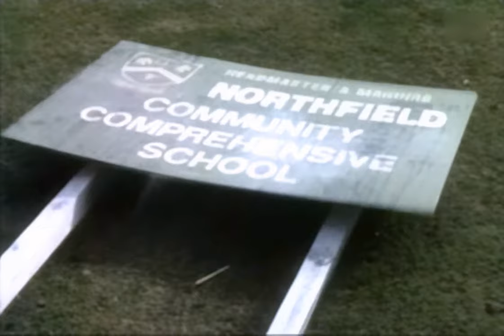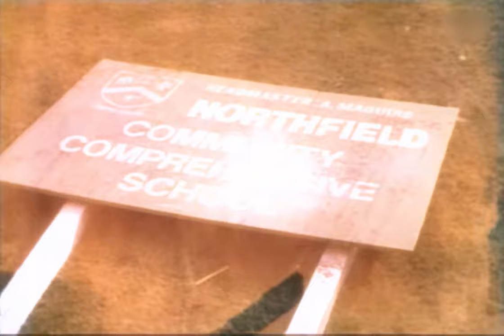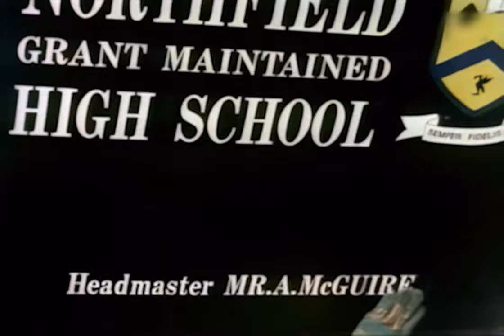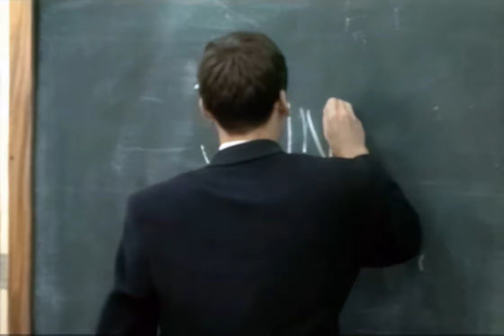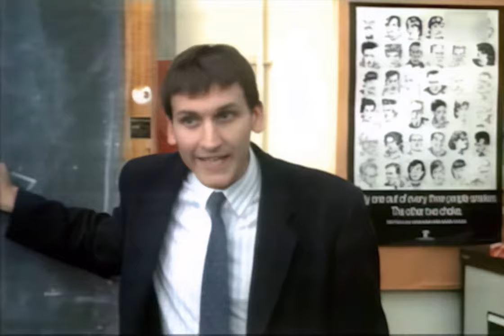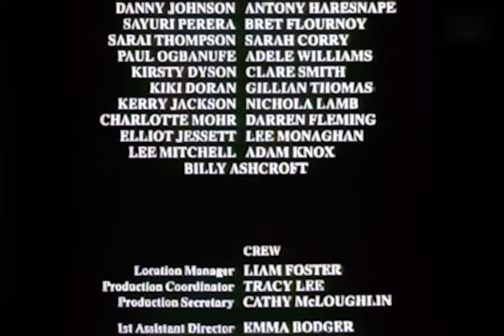Hearts and Minds - Episode 3 of 4 - By Jimmy McGovern (1995) - Christopher Eccleston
Hearts and Minds is a television drama about a young teacher, Drew Mackenzie (Christopher Eccleston) at a tough comprehensive school in Liverpool. He wants to share his idealistic approach to rising above his circumstances with his students, but soon finds himself caught in the crossfire of racial tensions, homophobia, and the difficult home lives of the teenagers. According to series creator Jimmy McGovern, the series was based in part on the three years he spent as an English teacher at the Quarry Bank school in Liverpool. The series won the Royal Television Society award for Best Serial Drama, and is praised by critics for its realism.

Stars:
Christopher Eccleston
Ian McElhinney
David Harewood
Peter Halliday
Sara Mair-Thomas
Peter Armitage
Pauline Black
Jo Dow
Lynda Steadman
Mark Womack
Ann Joseph
Julie Walker